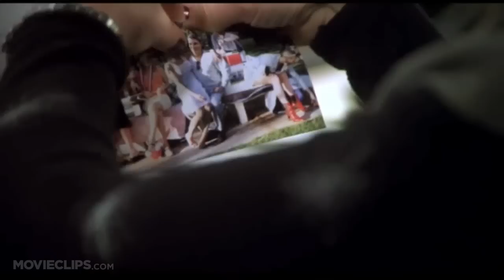Dr T and the Women (2000) Official Trailer #1 - Richard Gere Movie HD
Dr. Sullivan Travis "Dr. T." is a wealthy Dallas gynecologist for some of the wealthiest women in Texas...

Producer:
Tommy Thompson

Writer:
Anne Rapp

Composer:
Lyle Lovett